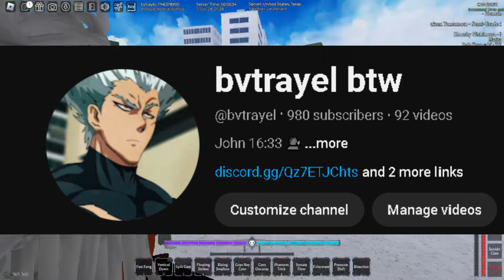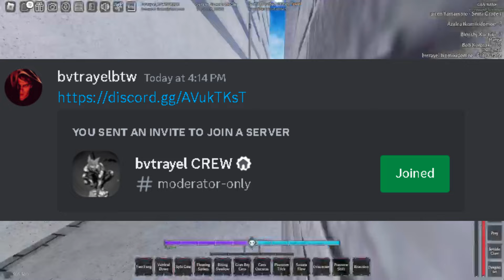[Type Soul] This is By Far The BEST PANTERA Build FOR RANKED...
PANTERA SEGUNDA AND RES REWORK Type Soul

PANTERA IS BROKEN AND destroys ranked lobbies MUST WATCH!!

THIS IS THE BEST SEGUNDA AND RES EVER PANTERA ON TOP!

This video will show you why The New Vastocar Variant build in Type Soul is broken. Watch to see the powerful combination in action!
Learn why the New Vastocar Variant build is considered broken in Type Soul! This fighting build is powerful and game-changing, so find out how to use it to dominate your opponents.

- - RANDOM TAGS - -